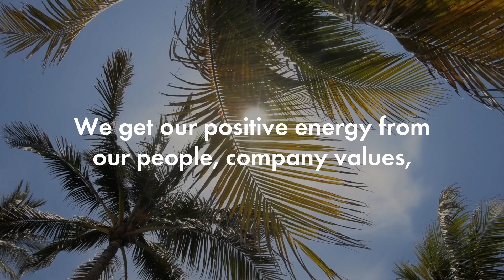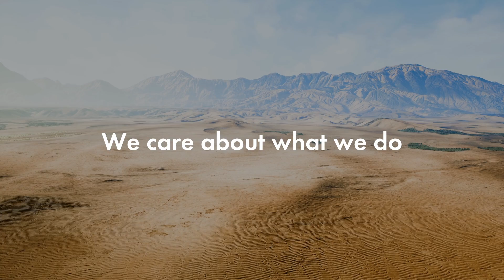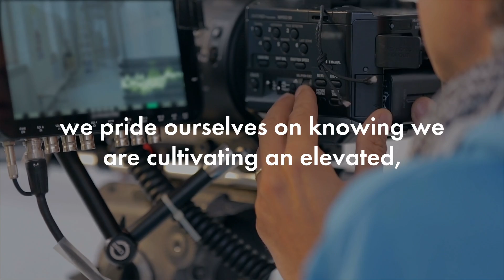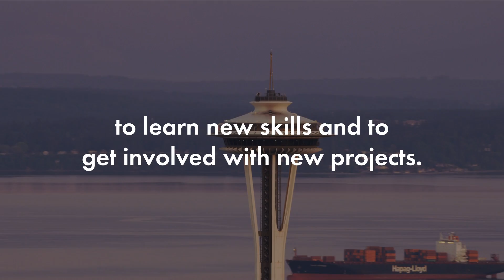SMA - Land of Opportunity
We are SMA America. The first subsidiary of SMA Solar Technology AG and a dedicated team of visionaries, innovators and trendsetters working to provide groundbreaking technologies for the energy of the future.

Watch our video to discover the SMA difference. Explore opportunities on our Jobs/Careers page and be a part of our innovative team. Ready to shape the future?